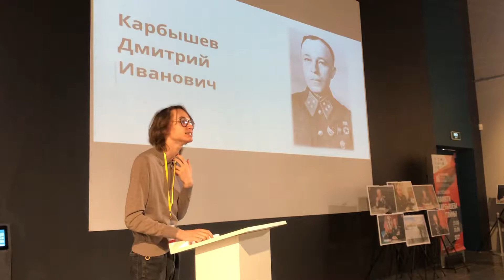Стажировка воспитанников гимназии имени Е. М. Примакова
Бекстейдж с прохождения стажировки гимназии имени Е. М. Примакова с 7 по 11 июня 2021 года.